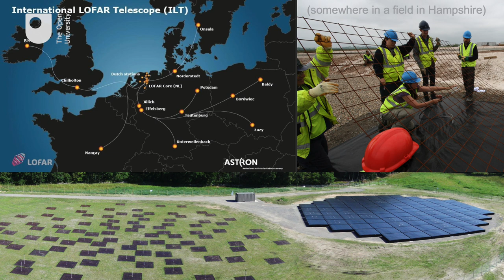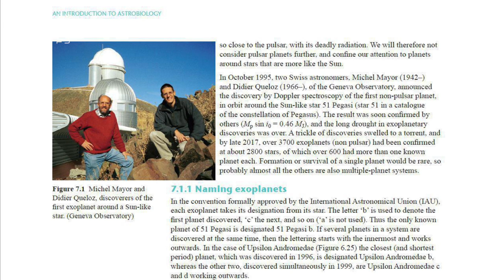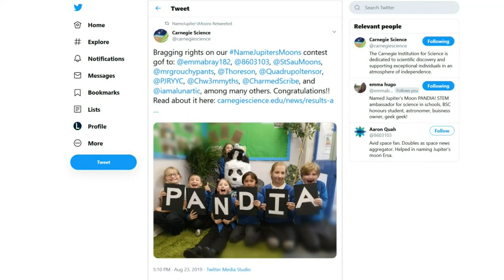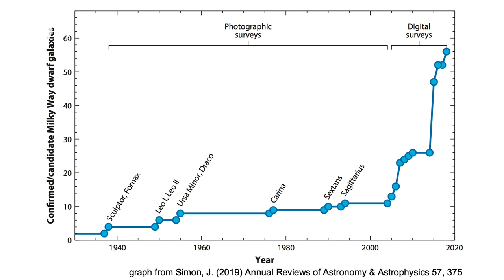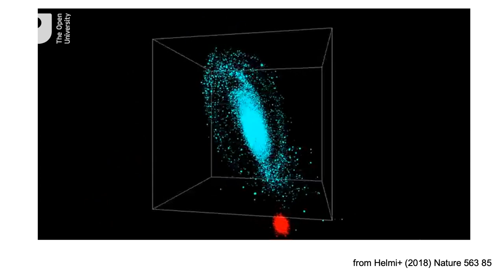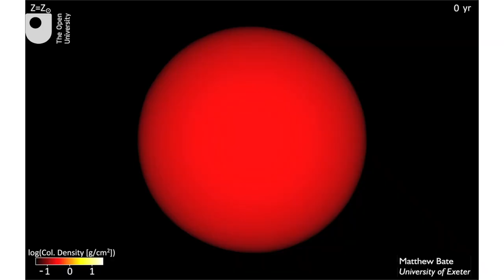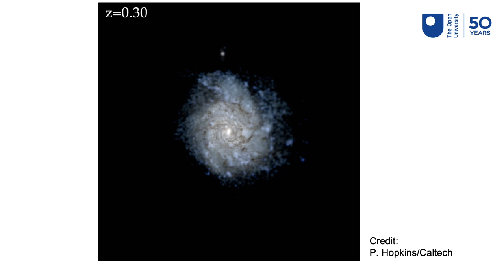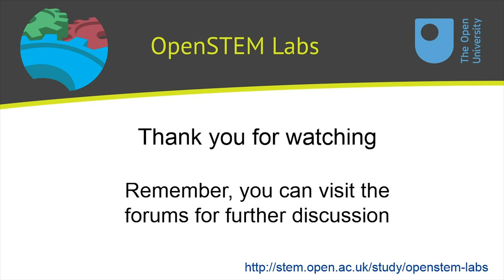Planets, Moons and Stars - David Rothery and Judith Croston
A ‘Planets, Moons and Stars chat' webcast with Professor David Rothery and Dr Judith Croston. This webcast is mainly for Open University planetary science/astronomy students and those studying 'Moons' on FutureLearn and OpenLearn.